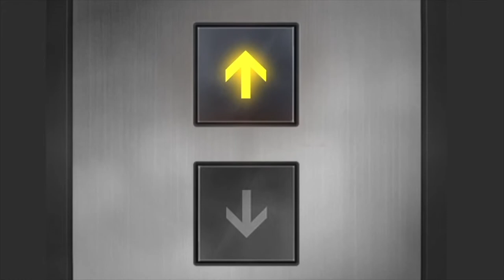Luxe Towers Walkthrough | Nine Exposures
A mesmerizing walkthrough done by Nine Exposures for The Luxe Towers, A luxury residential project located behind JW Marriot, SB Road, Pune

The Project:  The Luxe Towers
The Client:    Mohar Creations
Project Duration: 45 Days
Project Done By: Nine Exposures